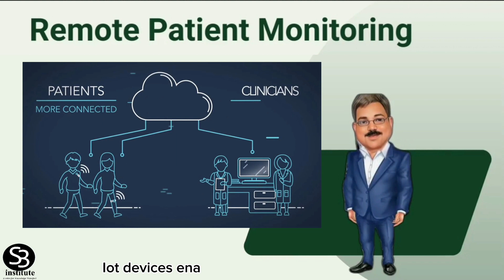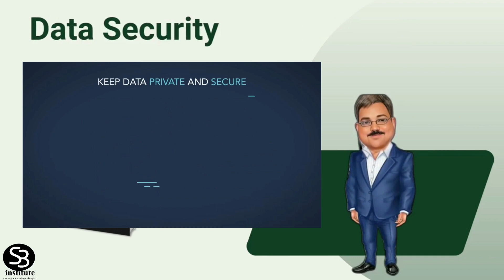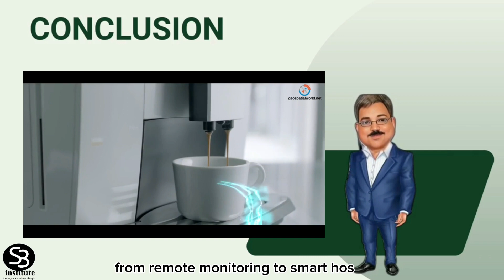Healthcare | Internet of Things | Dr. C.V. Suresh Babu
The use of Internet of Things (IoT) technology in healthcare aims to enhance and streamline healthcare systems, ultimately resulting in improved patient care, better outcomes, and increased operational efficiency. This tutorial on IoT in Healthcare complements our book published by Anniyappa Publications, offering online support for readers.